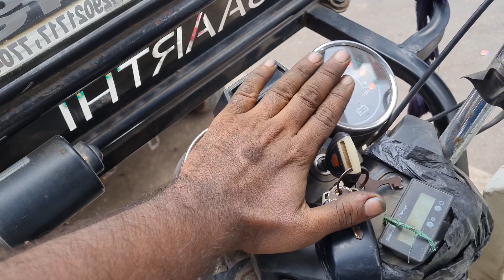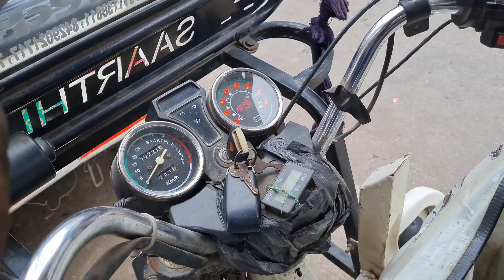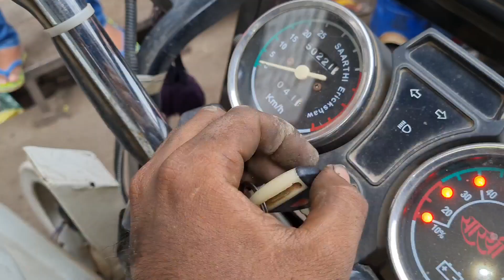ई रिक्शा SlOW speed problem 🥲 ///E RICKSHAW repairing full service Loading problem ✔️🤘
youtube quries ✔️

e rickshaw slow speed problem
e rikshaw repairing
e rikshaw load problem
e rikshaw loading problem
e rickshaw loading price
e rickshaw loading problem
e rickshaw loading gadi
e rickshaw loading wala price
e rickshaw loading auto
e rickshaw loading tempo
auto rickshaw loading
electric loading rickshaw price in india
kuku e rickshaw loading price
battery rickshaw loading price
e rickshaw controller load
problem
electric loading rickshaw price
e rikshaw Toto tyre fitting
e rikshaw ka pahiya kaise kholte hai
e rikshaw ka pahiya fittinge rikshaw ka pahiya q garam ho jta h
e rikshaw ka agla pahiya kaise kholte
e rikshaw ka agla pahiya kaise kholte hai
ई रिक्शा का पहिया क्यों गरम होता है
ई रिक्शा का पहिया कैसे खोले
e rikshaw horn thik karna seekhe
e rikshaw horn probleme
e rikshaw ka horn kharab ho gya
e rikshaw ka horn kaise thik kar
e rikshaw motor repairing
e rikshaw controller kaise banate hain
e rikshaw ka pahiya
e rickshaw motor winding
e rickshaw controller repairing
e rickshaw repairing
e rickshaw loader
e rikshaw bearing